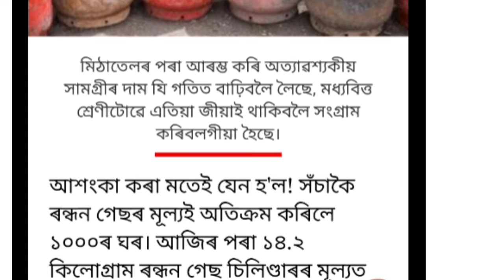breaking news Assam | Assam important news | ৰন্ধন গেছৰ দাম বৃদ্ধি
breaking news Assam | ৰন্ধন গেছৰ দাম বৃদ্ধি

1. Assamese News Today
2. Assamese News Live
3. Today Assamese News
4. Assamese
5. Himantra Biswa Sarma Daily Top News
6. Assamese Morning News Today
7. Assamese Latest News Today
8. Assamese Very Important News Today
9. 3May Assamese News Today
10. Assamese News Today 3 May 2022
11. News Live Assam
12. Big Breaking News Today
13. Assamese News Today 3 May 2022
14.  Top News Today
15. Assamese Breaking News
16. Today News Assam
17. Breaking News Assam
23. Assam Big Cyclone News
24. Assamese Very Important News

Regards Tech New helper